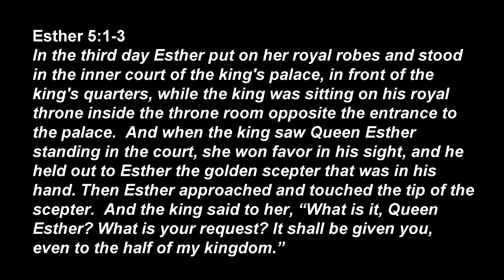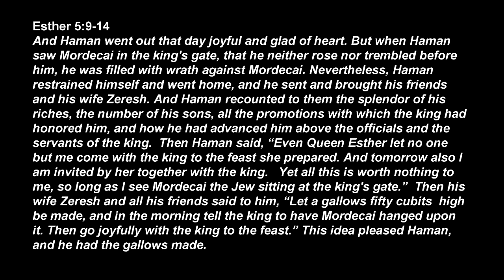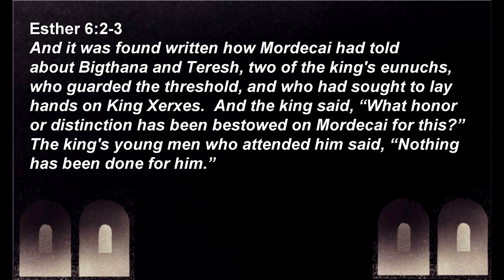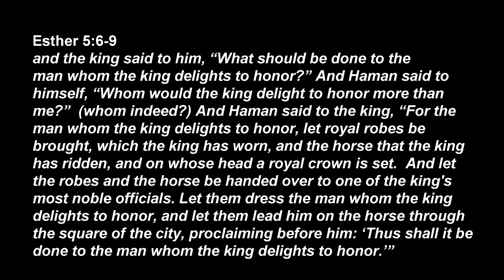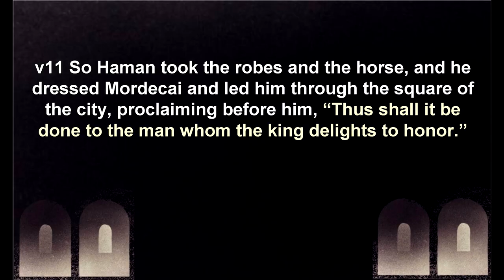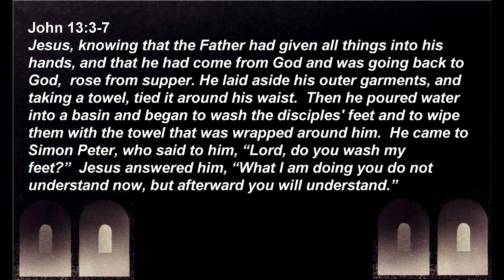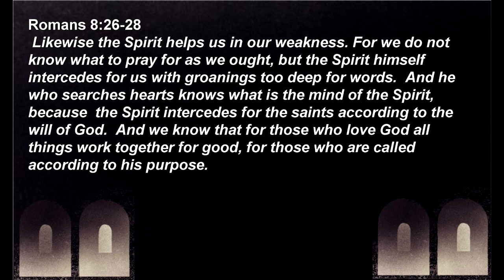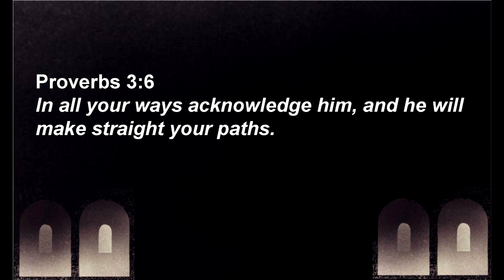The Story of Esther - part 3